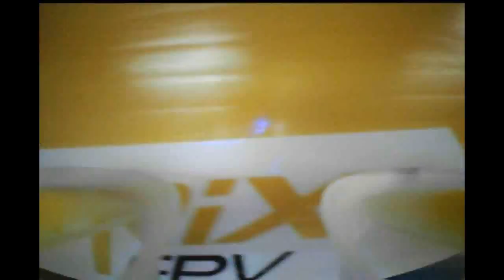High Fly Whoopn' Tiny Whoop Session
Mike Roy & Ryan Beaulieu Tiny Whoop'n at High Fly Hobbies after hours! Get yer Whoop on! FPV Inductrix